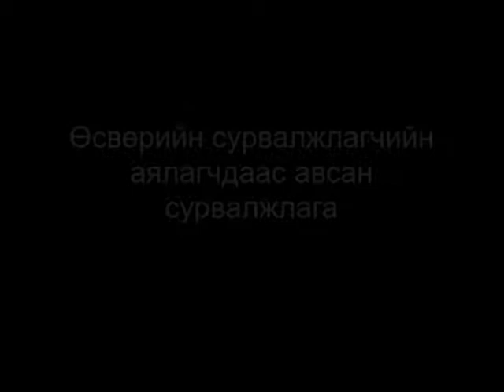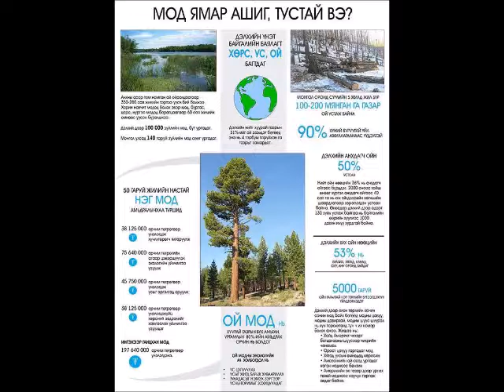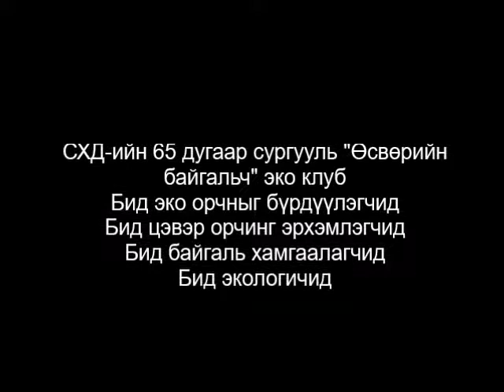"Олон нийтэд байгаль орчны мэдээлэл түгээх" видео уралдаан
65 дугаар сургуулийн "Өсвөрийн байгальч" эко клубийн сурагчид